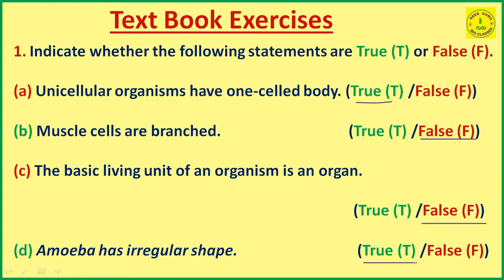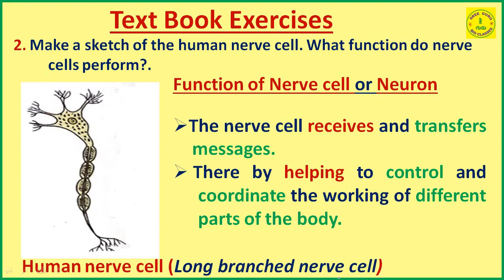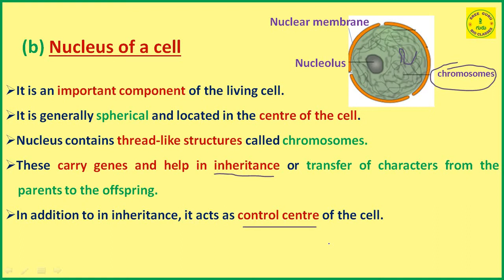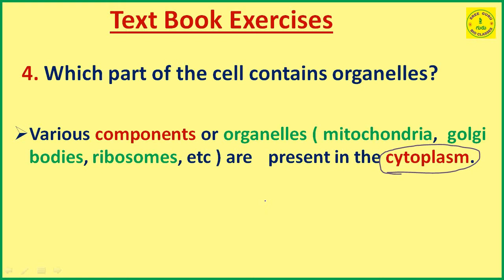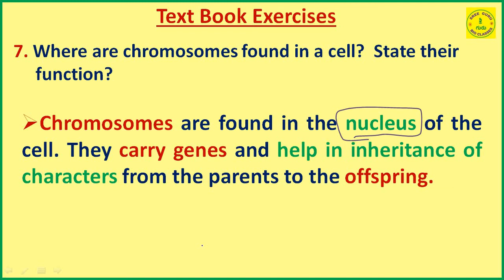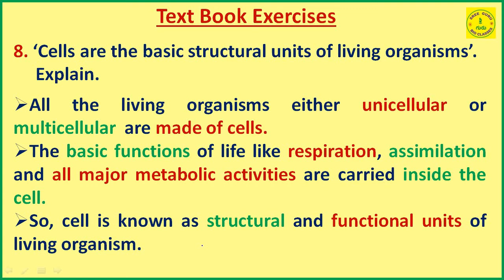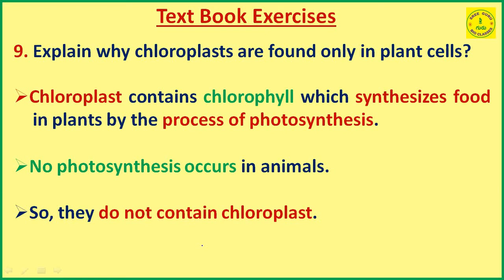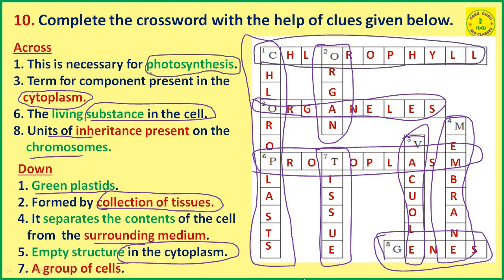CELL STRUCTURE & FUNCTION//TEXT BOOK EXERCISES//8TH //NEW BIOLOGY TEXT BOOK//SREE GURU BIO CLASSES.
THIS VIDEO EXPLAINS ABOUT CELL STRUCTURE & FUNCTION, TEXT BOOK EXERCISES, AP,  8TH  CLASS  NEW  BIOLOGY TEXT BOOK.